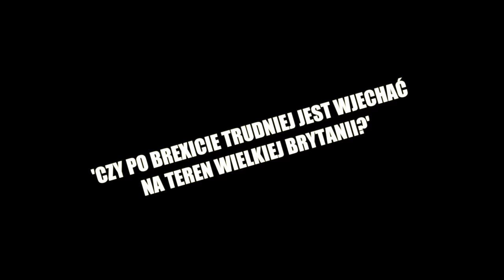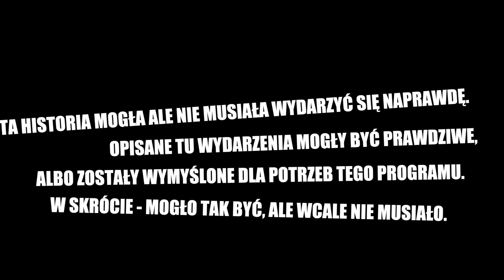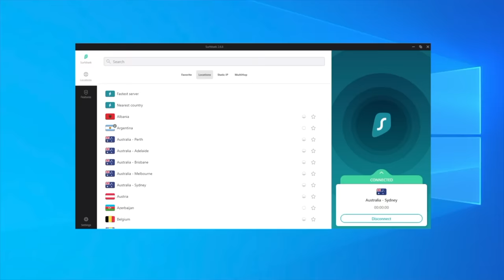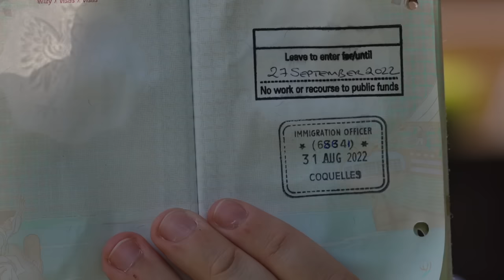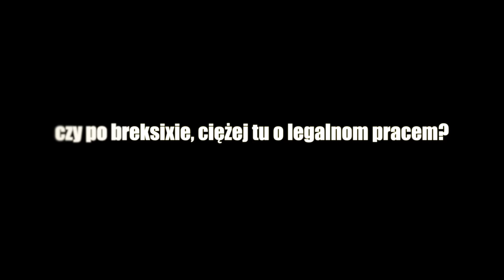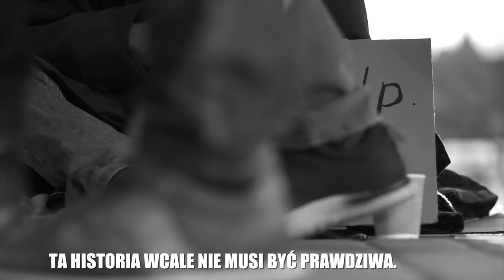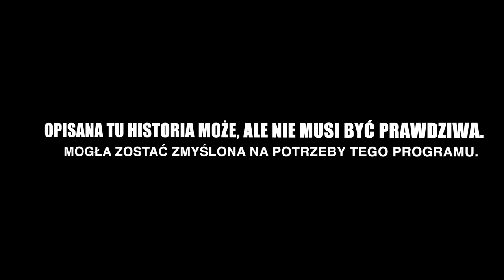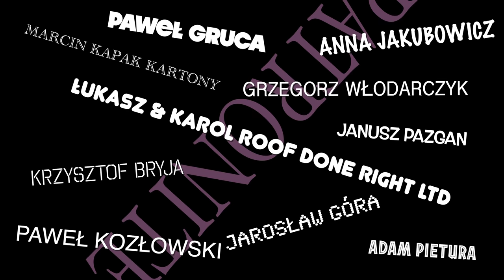ZMYWAK: JAK OMINĄĆ SYSTEM I ZOSTAĆ W WIELKIEJ BRYTANII NA ZAWSZE!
Wprowadzając kod promocyjny ZMYWAK zyskujecie aż 3 dodatkowe miesiące usługi za darmo!

'Bo ja Wam nic nie mówiłem', ale końcówka sierpnia 2022 była całkiem ciekawa. Przekraczając granicę Francja - UK sporo się nauczyłem - między innymi tego, że skończyły się czasy beztroskiego skakania pomiędzy krajami. Więcej o tym na filmie. A także o tym, że jeśli ktoś Was dziś poucza, że nie da się dłużej zrobić statusu 'osiedlonego' w UK - to nie do końca ma rację.

Patroni - jesteście moim słońcem na niebie! Dziękuję za kolejny wór złotówek! Chętnych do patronowania temu kanałowi zapraszam pod ten adres

Zapraszam do oglądania. Tylko błagam, bez nieprzychylnych komentarzy. Bardzo się nimi przejmuję :/

Tomaszek